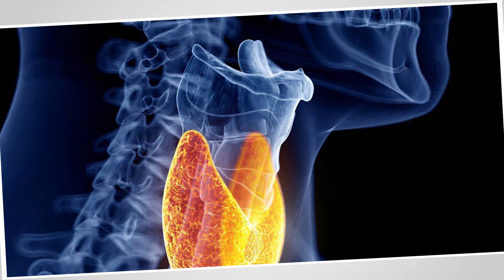Tanya Tucker's Rare Photos & Untold Stories